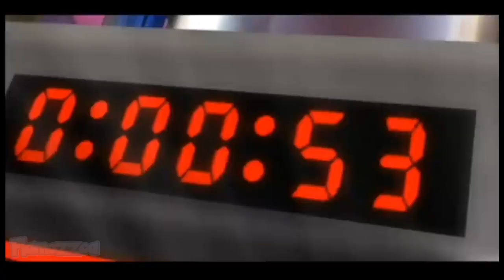A SMASH BROS YTP IN 2023?!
Would you believe, I had the opportunity to assemble a mashup video as a capstone project? FOR COLLEGE? “Why not a ‘Weird Al’ video?” I think you all know why I could never do that. The next best thing: Smash! Now you can tell exactly what I've been doing the last 7 weeks straight!
This video was primarily intended for general audiences (it has actually been playing in a public gallery!), so there may be some elements and scenes that you may find, by YTP standards, frivolous. However, for the sakes of those who have no experience with Smash, Nintendo, video games, or YTPs, I have tried to make this video as coherent as possible. And for my subscribers, too, who signed up strictly for “Weird Al” and Mega Man content!
As a YTP, any resemblance to or mimicry of another creator’s jokes or ideas are purely coincidental and blatantly demonstrate my lack of originality. Props to those clever guys! Also props to my awesome professor, for the privilege of creating this piece.
The link also provides a list of nearly every source incorporated into the video, if you are curious.
And please, no conversation about the “Dubbed Over” video.